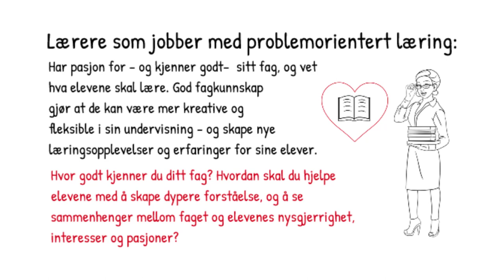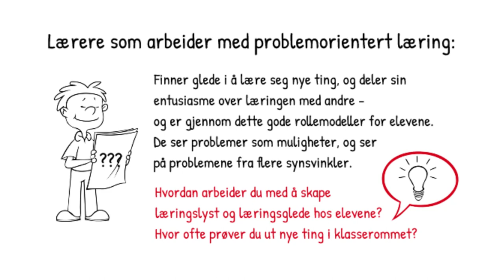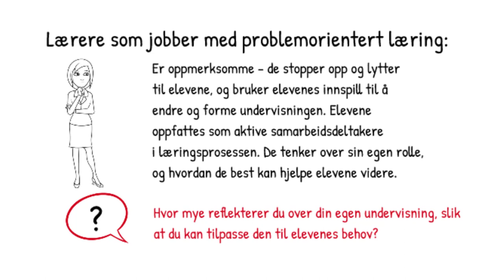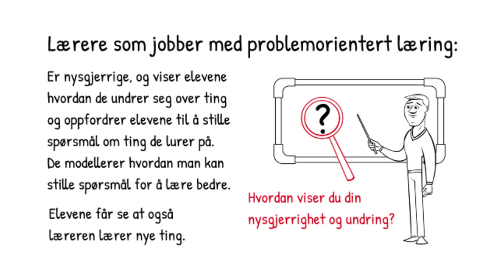Lærere som jobber med problemorientert læring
I denne videoen trekkes det fram noen kjennetegn hos lærere som arbeider med problemorientert læring.